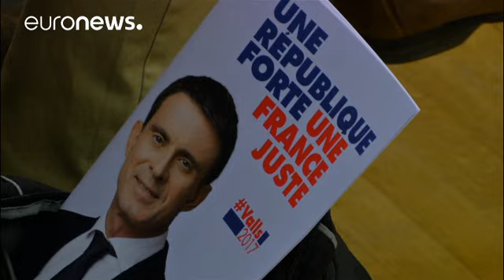New Year, new election in France.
With the dawn of the New Year, the presidential hopefuls from France's mainstream political parties have begun to set out their plans ahead of the vote in the spring.

  *Francois Fillon*

The centre-right candidate Francois Fillon has defended his programme of slashing public spending and cutting half a million public sector jobs.

He says the policies are needed to give corporate France a shot in the arm and boost economic growth.

"I think 500,000 jobs is an achievable figure, partic…